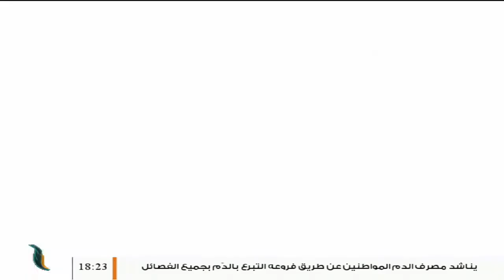وإن_عليه_لطلاوة | النون والميم المشددتان | تقديم الشيخ الفيتوري_غانم | 3 - 09 - 2020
ــــــــــــــــــــــــــــــــــــــــــــــــــــــــــــــــــــــــــ
ــــــــــــــــــــــــــــــــــــــــــــــــــــــــــــــــــــــــــ

ــــــــــــــــــــــــــــــــــــــــــــــــــــــــــــــــــــــــــ

ــــــــــــــــــــــــــــــــــــــــــــــــــــــــــــــــــــــــــ